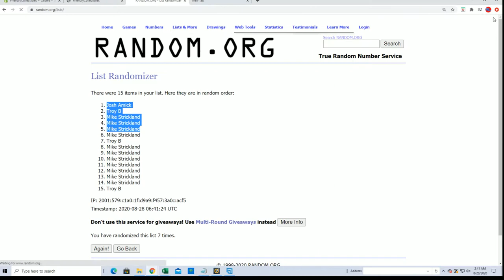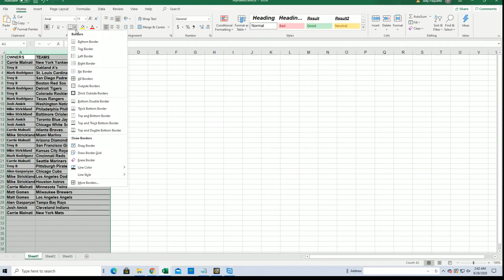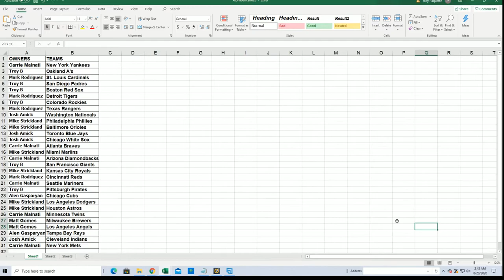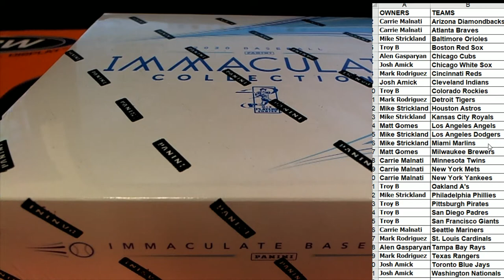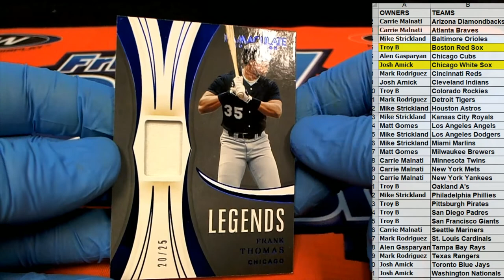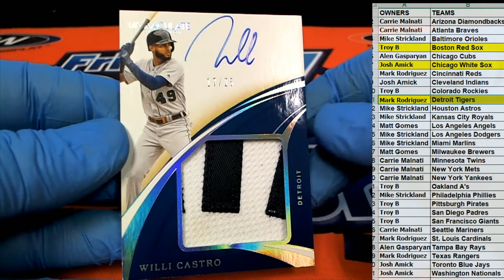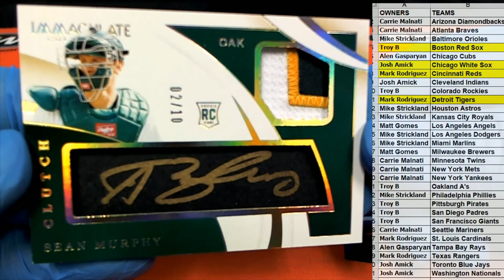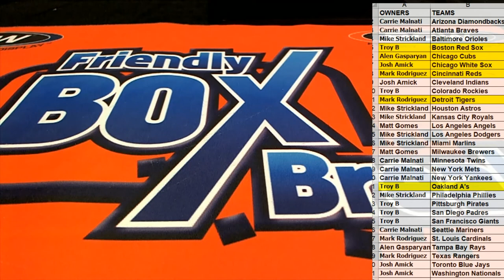2020 Panini Immaculate Baseball Hobby Box ID 20IMMACBB108